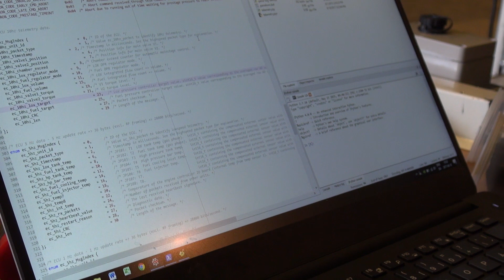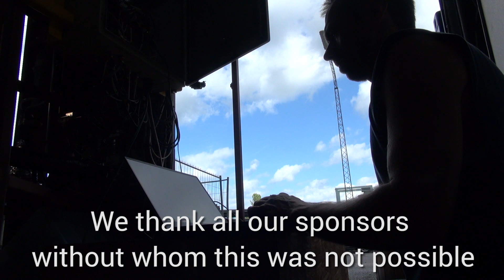DPR Water Flow Test on Nexø II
In this video Flemming Nyboe explains about the dynamic pressure regulation (DPR) system and the adjustments needed to transfer the system from test stand use to flight use.
The test is performed using demineralised water and compressed atmospheric air, this video will show how.

Copenhagen Suborbitals is the world's only manned, amateur space program, 100% crowdfunded and nonprofit. In the future, one of us will fly to space on a home built rocket.